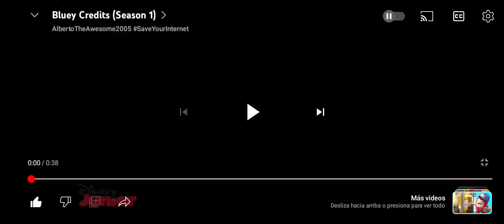Bluey Bailando Los Créditos De Los Cortos De Mickey Mouse